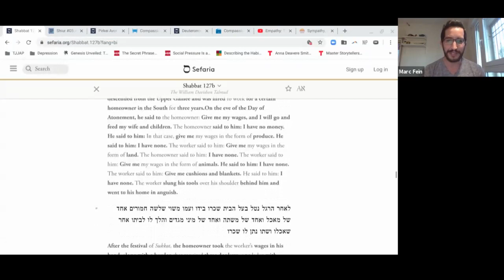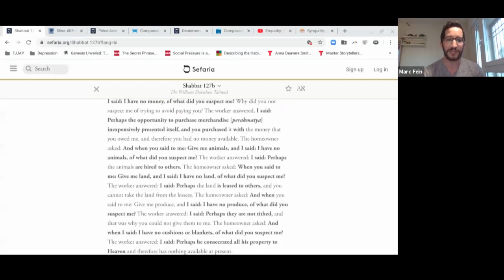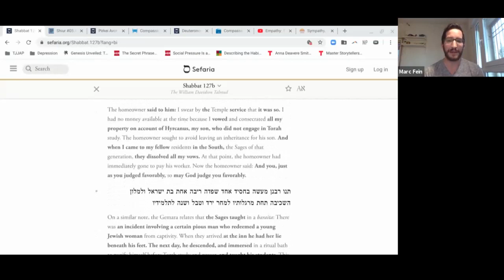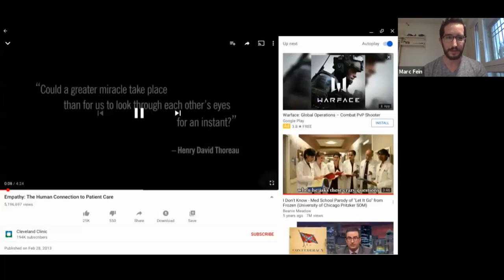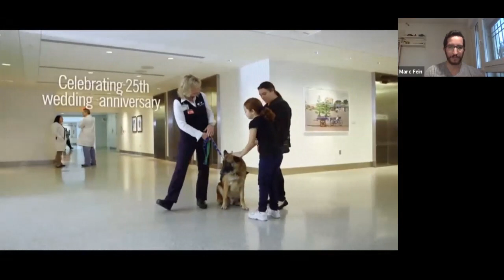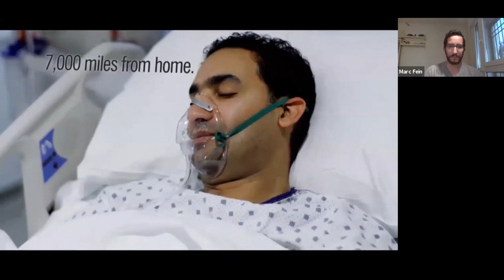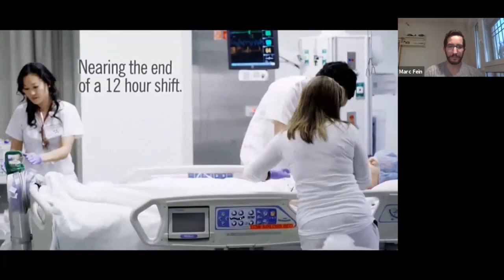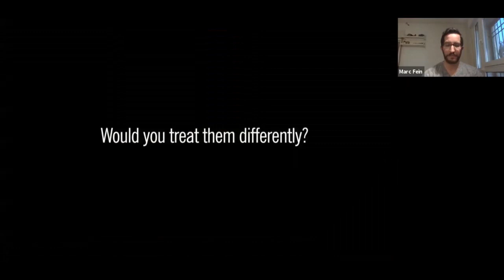Introduction to Mussar Literature with Marc Fein (Class 1: Compassion)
Discover Mussar, a virtues-based approach to Jewish ethics and character development. This session, led by Marc Fein, focuses on compassion.